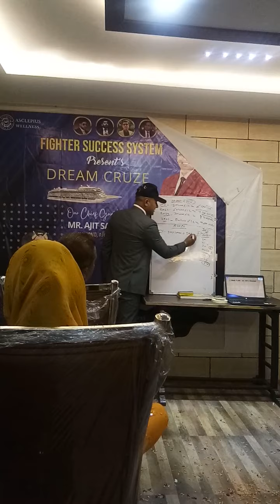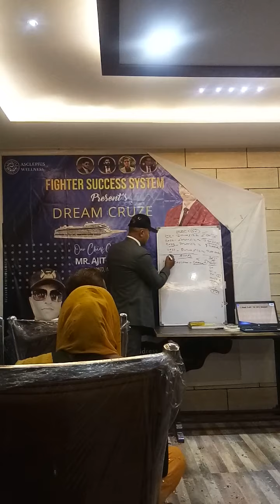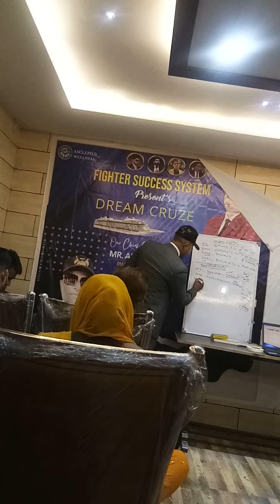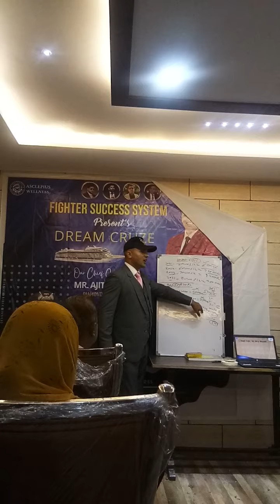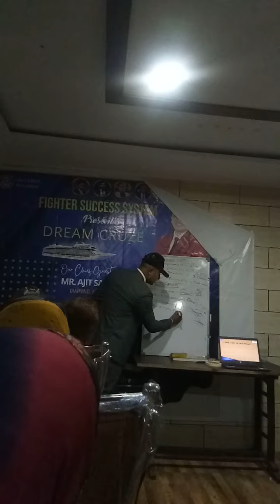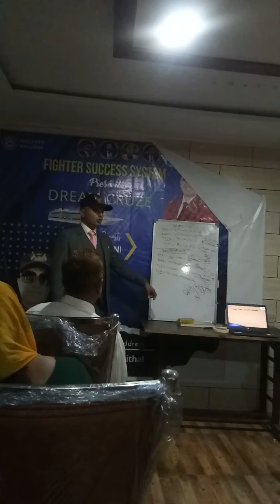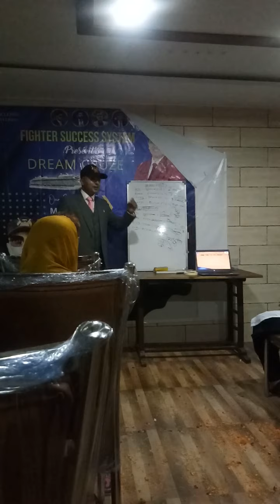Awpl awpleducation Awpl_education_system awpl_company awpl_compan